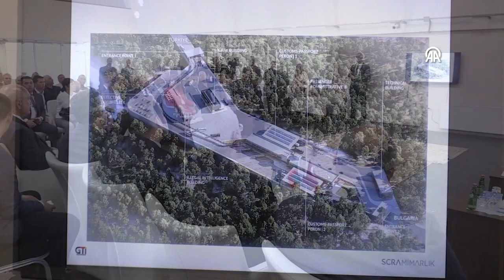BULGARİSTAN BAŞBAKANI DEREKÖY SINIR KAPISI´NI ZİYARET ETTİ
Bulgaristan Başbakanı Dimitar Glavçev, Kırklareli´ndeki Dereköy Sınır Kapısı´nı ziyaretinde, düzensiz göçle mücadelesi için Türkiye´ye teşekkür etti.